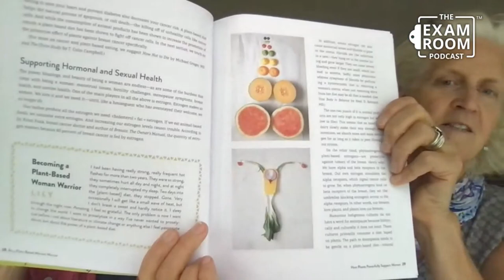Ann and Jane Esselstyn: Plant-Based Woman Warriors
The first family of plant-based food is back!

Ann Crile Esselstyn and Jane Esselstyn join “The Weight Loss Champion” Chuck Carroll for one of the most lively interviews ever featured on The Exam Room™ Podcast.

The mother and daughter talk about what it means to be a plant-based woman warrior and the inspiration for their cookbook. Jane explains their recipe creation process while Ann talks about the amazing amount of energy she still has well into her golden years. She does more in a day than most women half her age!

Ann also talks about the evolution of the family’s diet and the surprising menu they ate the night before her wedding to Caldwell Esselstyn years before his landmark research.

Most importantly, there is a sense of empowerment, hope, and knowledge that they bring that can inspire women no matter where they are in life or with their health.

Photo credit: Donna Ruhlman

Ann and Jane Esselstyn
Be A Plant-Based Woman Warrior Cookbook